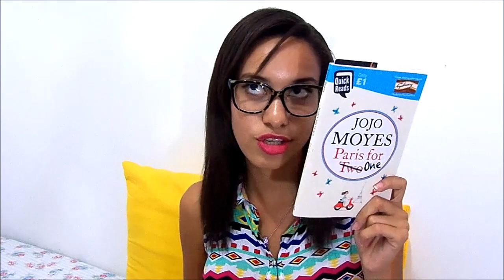O que tem na minha bolsa?? :O ♥ | Segredos Entre Amigas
Venha descobrir os segredos ocultos da bolsa de uma blogueira literária ;)

CÓDIGO: PROMOSEA